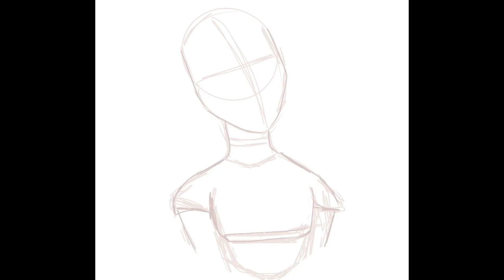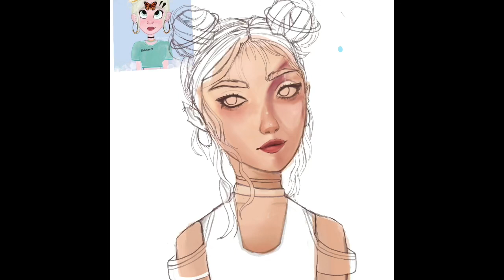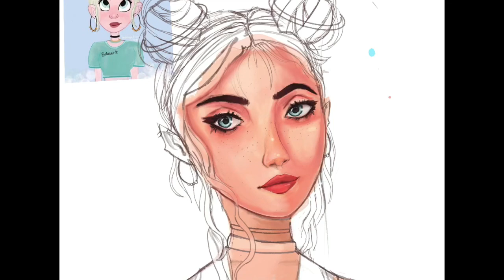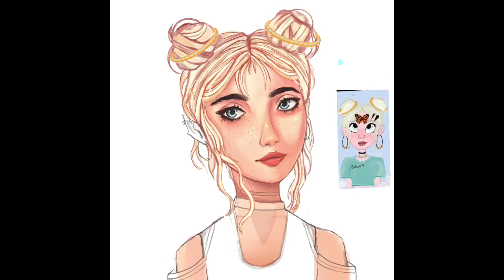Procreate Speed Draw / Butterfly Girl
Hey everyone! It’s Teiya here 💫
(I’m a bit of a noob at YouTube so if I do something wrong don’t come at me シ)
In this video I’ll be showing a speed painting of my really recent drawing (you can find it on my instagram along with many more of my drawings 🌸✨)

First music: Orange and Pomegranate by Mark Generous
Second music: Joakim Karud - Canals
Third music: Call me - swell x shiloh